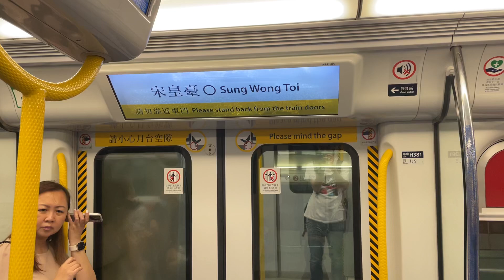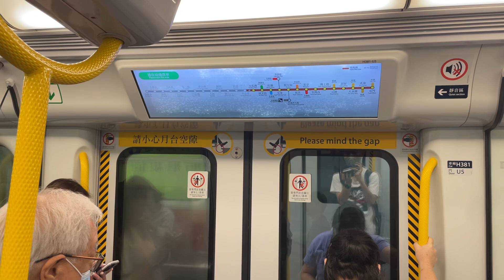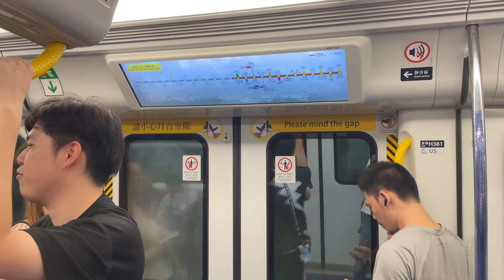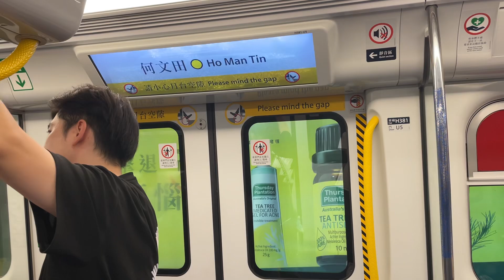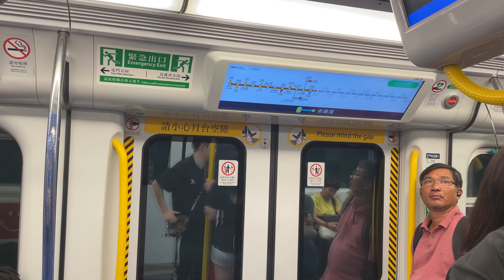港鐵 MTR 屯馬綫近畿川崎列車 Itochu-Kinki-Kawasaki EMU (D381/382) 宋皇臺至紅磡（》往屯門￼）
20240627 宋皇臺站至紅磡站

屯馬綫近畿川崎列車（Tuen Ma Line IKK-Train）是由九廣鐵路公司擁有的日本製交流電通勤型電動列車，屬動力分散式列車，由日本伊藤忠商事株式會社（Itochu）、近畿車輛株式會社（Kinki Sharyo）及川崎重工業株式會社（簡稱「川崎重工」，Kawasaki）合組之財團「IKK Consortium」供應，當中近畿和川崎為列車製造商，伊藤忠商事則為中介公司。

這款電動列車於2001年至2004年、2007年及2015年至2017年出廠，現時於屯馬綫行走。列車投入服務初期，於九廣東鐵、九廣西鐵及馬鞍山鐵路上行駛；兩鐵合併後租予港鐵公司營運，並繼續於當時的西鐵綫、馬鞍山綫及東鐵綫上行走。

The SP1900 EMU / SP1950 EMU or IKK Train (formerly KCR EMU SP1900 / SP1950 EMU; 港鐵近畿川崎列車, also known as the Millennium Train during the public promotion) is a model of train that runs on Hong Kong's Tuen Ma line. It was the second model of electric multiple unit rolling stock of the Kowloon-Canton Railway Corporation (KCRC) (after the Metro Cammell EMU, introduced in the 1980s), though they have been operated by MTR Corporation (MTRC) after it merged with KCRC in 2007.